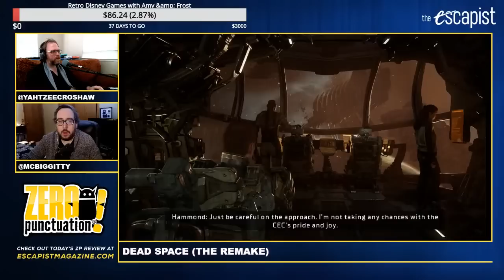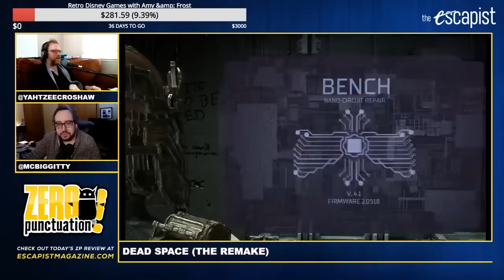Yahtzee and Marty Play Dead Space | Post-ZP Stream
Yahtzee plays two hours of Dead Space for today's Post-ZP Stream.